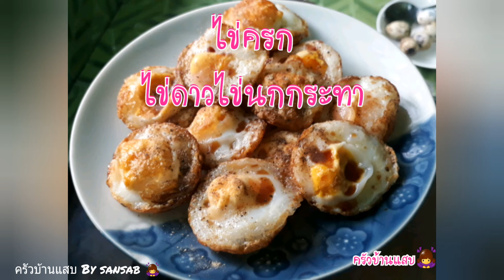29 ธันวาคม ค.ศ.2019